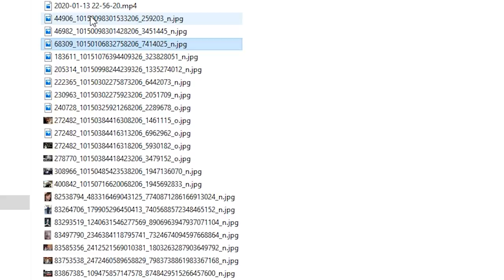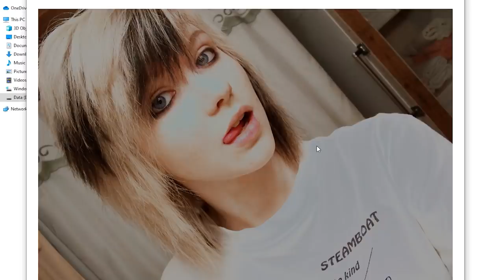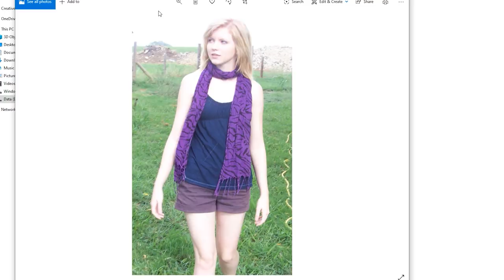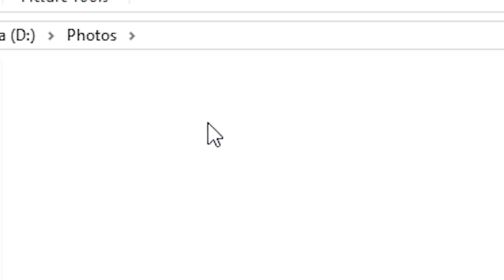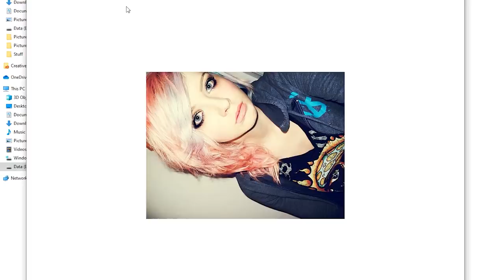We never wanted anyone to see these photos...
Reacting / Roasting old photos of ourselves.